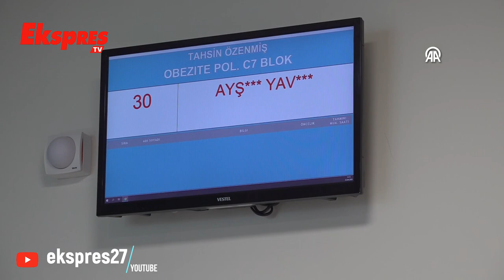Gastronomi Kenti Gaziantep'te Obeziteyle Mücadele Ediliyor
Yemek kültüründeki zenginliği ülke sınırlarını aşan ve birçok lezzetiyle damakları tatlandıran Gaziantep'te gastronomiyle obezite de gündeme geliyor